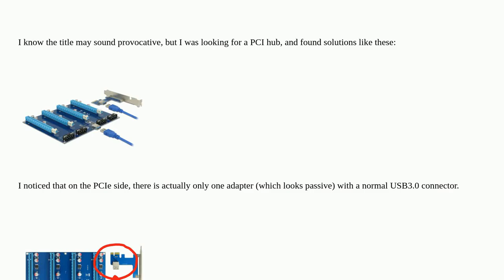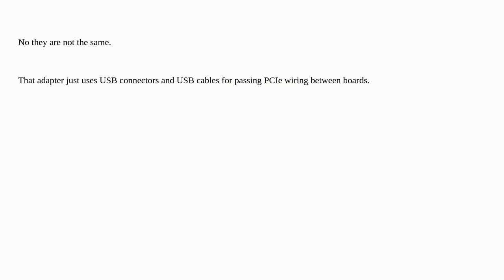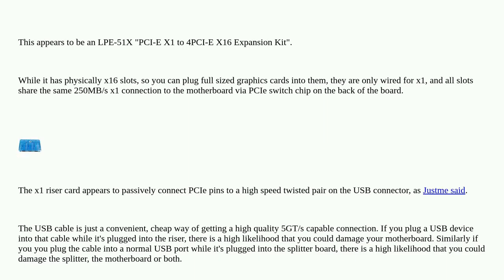Electronics: Are PCIe and USB 3.0 the same interface?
Are PCIe and USB 3.0 the same interface?

A special thanks goes out to the community

  pcie usb